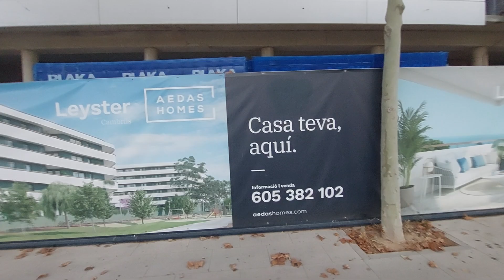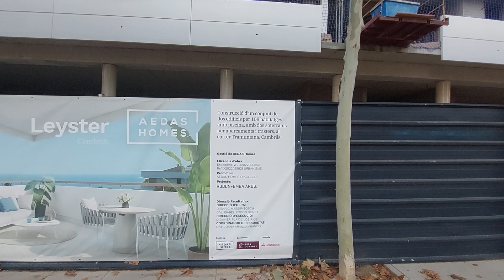New ground of new 5-story construction building in La Llosa - Part 13